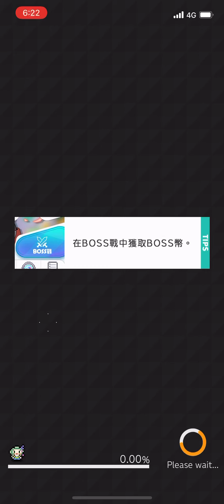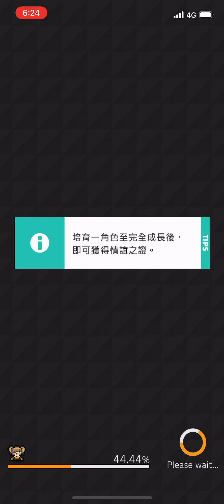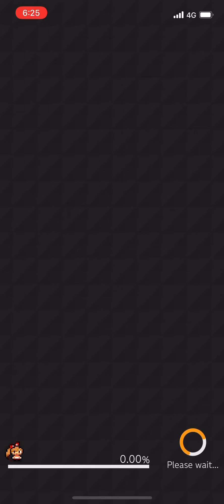彈射 火龍 光屬 幽玄獄 30f 2022/4/20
對火龍特別有愛 這次補只帶一隻 全拼pf貫通傷害